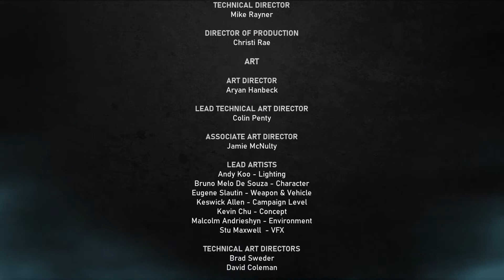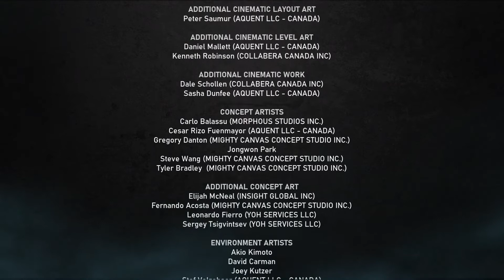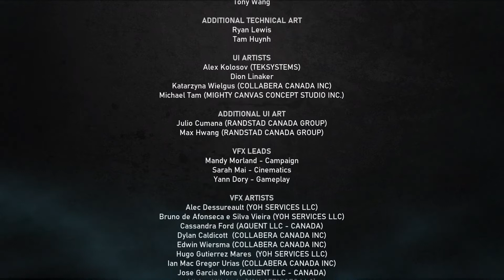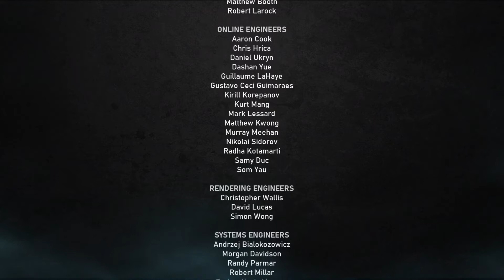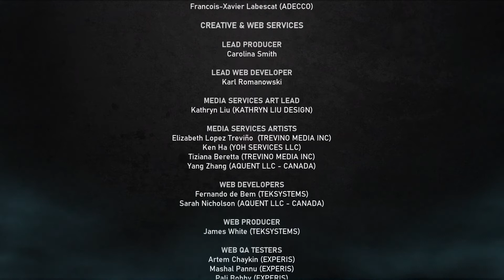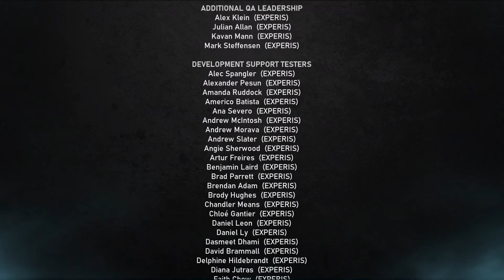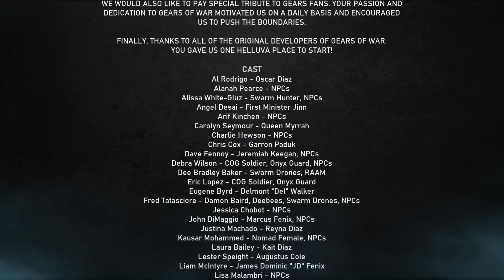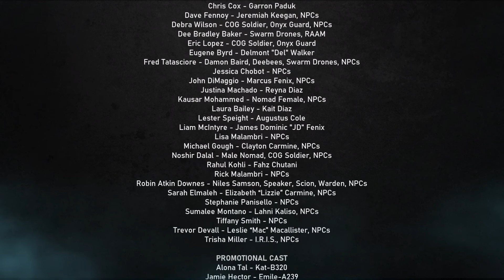GEARS OF WAR 5 SPLIT SCREEN WALKTHROUGH FINAL PART XBOX ONE